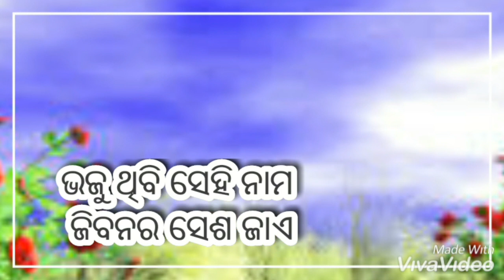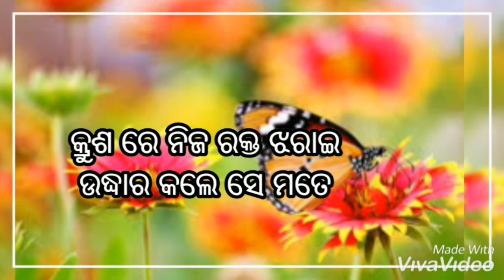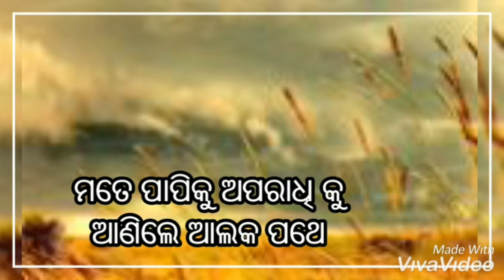Christian new odia heart touching song 2020||Gau Thibi Jisu nama mora e Sara Jibane||Edit-Deepak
Hiiii...

    CHRISTIAN NEW HEART TOUCHING SONG BY PABITRA KUMAR
Song-Gauthibi jisu namo
Lyrics&tune-Pabitra Kumar
Studio-casio studio joypure
Edit-Deepak suna

Plz.